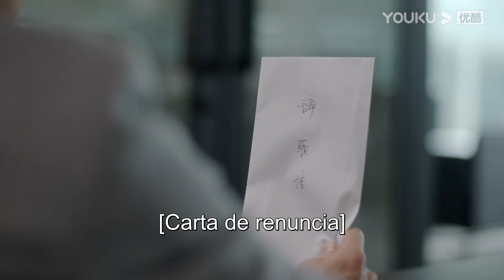¿La secretaria ha tomado la decisión de dejar el CEO?| Maestra de mí misma | YOUKU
★Episodios: 32

0:00 Únase a la membresía de YOUKU para obtener acceso anticipado
0:30 Haga clic para unirse a las membresías de YOUKU para desbloquear los últimos episodios